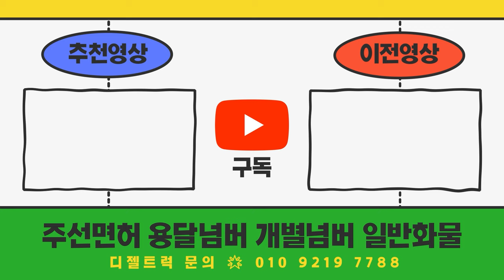인천광역시 쿠팡택배업을 시작하려고요~ LPG탑차를 알아보고있어요~